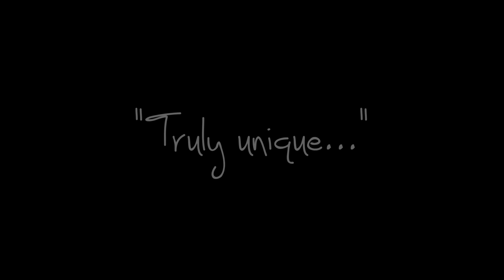Official SHEVENGE Movie Trailer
Directed by Amber Benson. Starring Emme Rylan, Jessica Sherif and Megan Lee Joy.